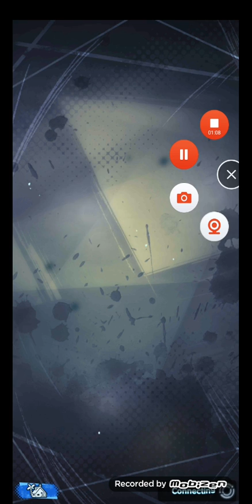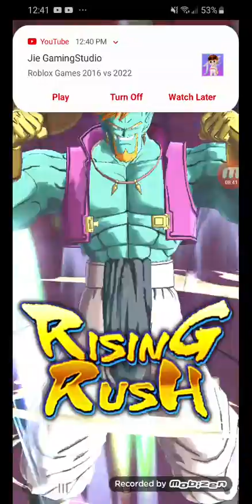USING GOKUA AGAIN ONCE MORE (CAN HE STILL BE GOOD)